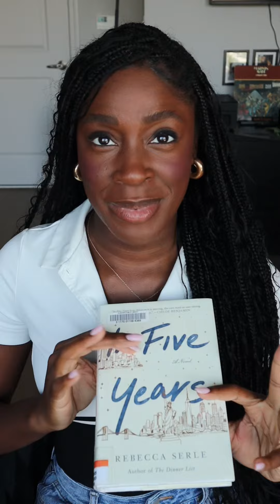ONE MINUTE BOOK REVIEWS - IN FIVE YEARS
JOIN ROBINHOOD, EARN A FREE STOCK!

JOIN HELLOFRESH AND GET $40 OFF YOUR FIRST WEEK:
USE CODE : NKENJO

LIPSTICK I'M WEARING:
HAIR I'M WEARING:

CHIT CHAT /ADVICE